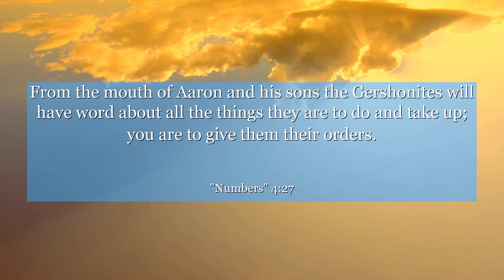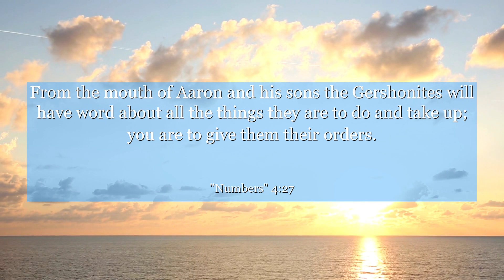Numbers 4:27 From the mouth of Aaron and his sons the Gershonites will have word about all the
In Numbers 4:27, discover a powerful lesson of unity and shared responsibility. This verse reflects the importance of teamwork and cooperation in achieving common goals. Gain insight into the significance of every individual's contribution towards a collective purpose. Let this verse inspire you to value collaboration and recognize the strength that lies within working together harmoniously.